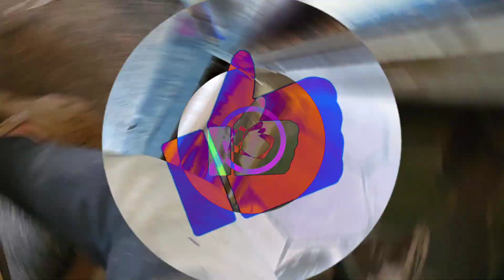Hatchery Poop Tray Blues !